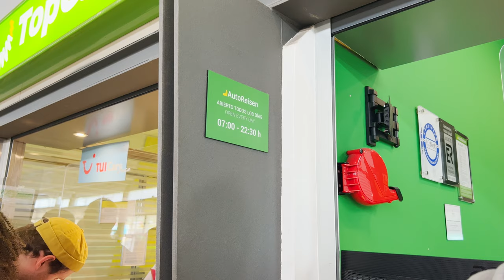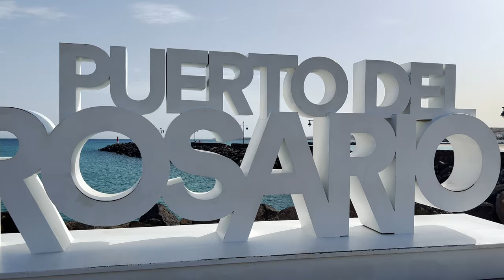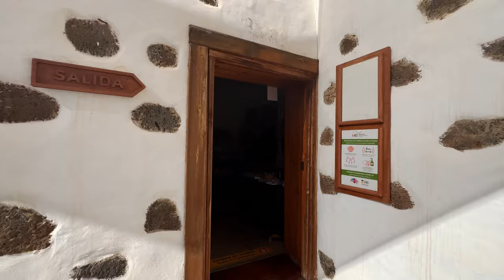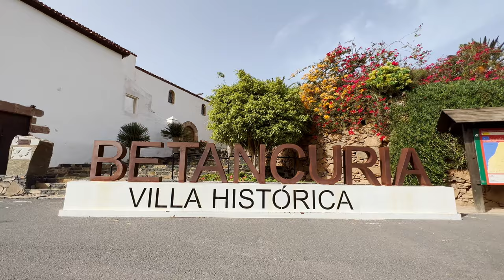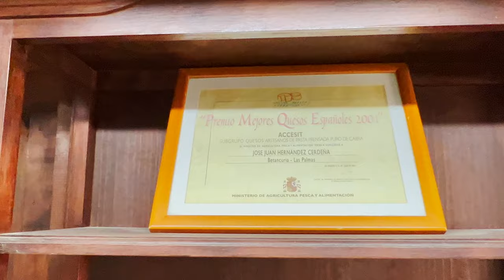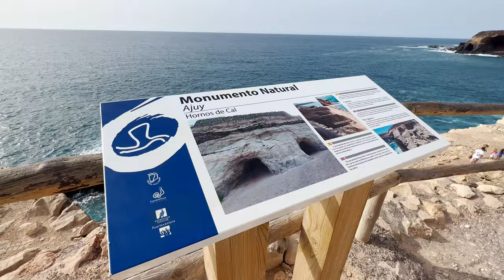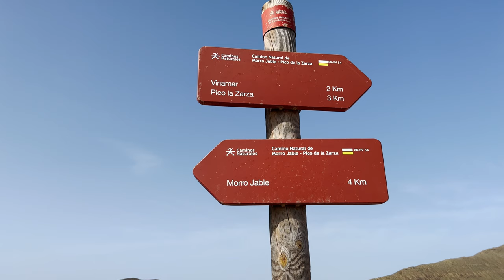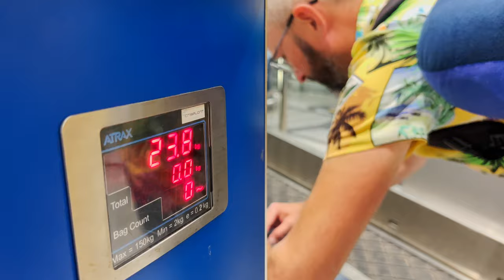FUERTEVENTURA 4K 2024 | Лучшие Места и Пляжи ФУЭРТЕВЕНТУРЫ. КАНАРЫ 2024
Друзья! C Вами  KONTUR TRAVEL ) . И мы  на одном из Канарских островов вечной весны - Фуэртевентура! Фуэртевентура – второй по размеру  и самый старый остров Канарского архипелага.
Здесь можно увидеть  бесконечные пляжи, искупаться в кристально чистых водах Атлантического океана, прогуляться по обширным песчаным дюнам Национального природного парка  Корралехо,  попрактиковаться в серфинге, виндсерфинге  и кайтсерфинге, а также спуститься  в пещеры, где пираты прятали свои сокровища,  посетить колоритные прибрежные городки с уникальными названиями, познакомиться с местными забавными белками и дикими козами, и конечно, узнать вкус  знаменитого козьего  сыра «махореро», признанного во всем мире и отмеченного соответствующими   наградами.

Friends! With you KONTUR TRAVEL ) . And we are on one of the Canary Islands of eternal spring - Fuerteventura! Fuerteventura is the second largest and oldest island of the Canary archipelago.
Here you can see endless beaches, swim in the crystal clear waters of the Atlantic Ocean, walk along the vast sand dunes of the Corralejo National Natural Park, practice surfing, windsurfing and kitesurfing, and go down into the caves, where pirates hid their treasures, visit colorful coastal towns with unique names, meet the local funny squirrels and wild goats, and of course, get a taste of the famous, internationally recognized and award-winning mahorero goat cheese.

Тайм-код:
0:00 - знакомство
01:30 - прилет на остров
06:57 - прогулка по столице Puerto del Rosario
16:57 - Национальный природный парк Корралехо
23:51 - курортный городок Corralejo
29:31 - гора Tindaya и смотровая площадка Vallebron
33:15 - живописный городок La Oliva
39:15 - ветрянные мельницы
40:23 - ферма алоэ вера
41:36 - вулкан Calderon Hondo
45:10 -  рыбацкий городок  El Cotillo
47:44 - пляж  Playa Piedra
49:48 -  поездка в муниципалитет Betancuria
51:54 -  смотровая площадка  Mirador Guise y Ayose
52:51 -  историческая вилла Betancuria
1:03:11 -  сыроварня Finca Pepe
1:08:40 -  ущелье Barranco de Las Penitas
1:12:26 - смотровая площадка  Mirador de Las Penitas
1:14:16 -  смотровая площадка  Mirador Risco de Las Penas
1:16:30 - скальные образования Arco de Las Penitas
1:20:53 - рыбацкая деревушка Аjuy и пещеры
1:24:11 -  курортный городок Caleta de Fuste
1:30:19 -  смотровая площадка Sicasumbre
1:35:28 -  деревушка La Pared
1:37:12-  курортный городок Costa Calma
1:38:49 -  пляж Playa Sotavento
1:40:30  -  восхождение на Pico de La Zarza
1:48:50  -  пляж Playa Cofete
1:50:08 -  городок Morro Jable
1:54:39 -  пляж Playa Popcorn
1:56:27  - песчанные дюны Dunes Coralejo
1:59:22 -  До свиданья, Фуэртевентура!